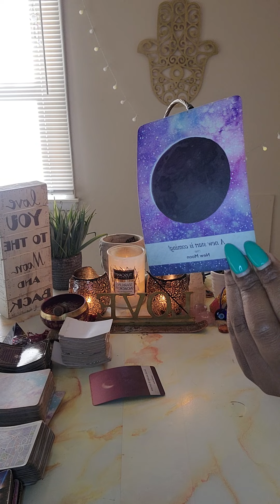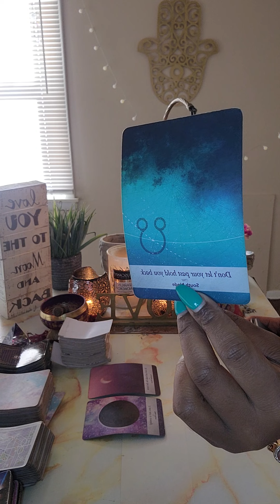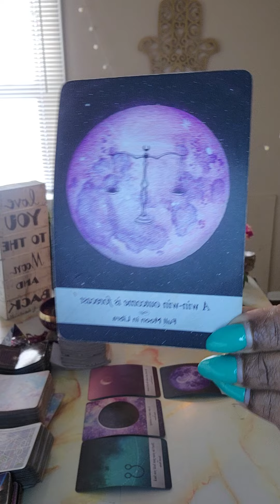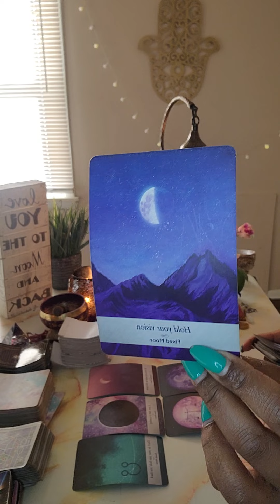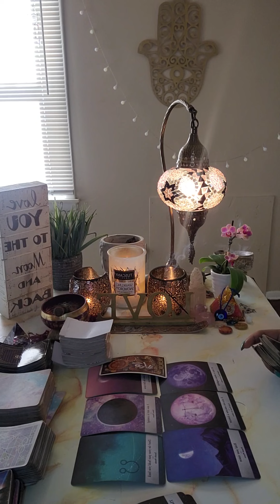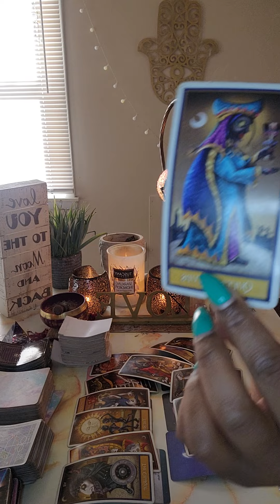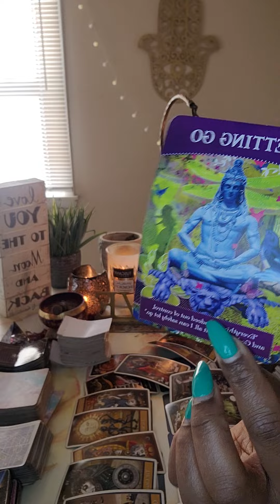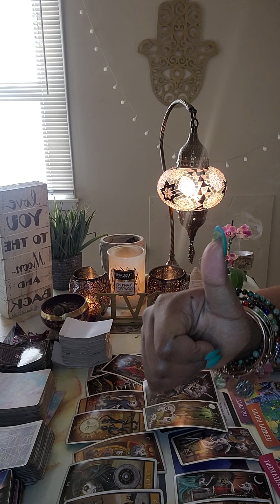"GROWTH WASN'T CREATED IN COMFORT ZONES!" 💪🏽"ITS NOT GIVING WHAT ITS SUPPOSED TO GIVE 👏🏾 NO 👏🏾MO!"